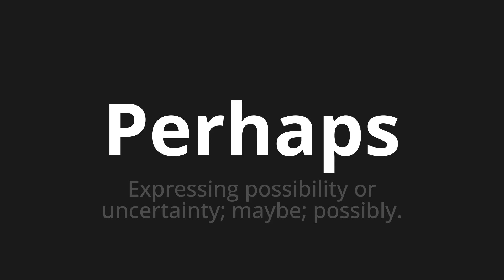How to pronounce Perhaps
🌍 Learn a new language now Master the Pronunciation of 'Perhaps' - which means : Expressing possibility or uncertainty; maybe; possibly. 📝 with @HTPronounce 🎓🗣️ - [Your Guide to English]

Learn to pronounce 'Perhaps' perfectly in English with our easy and engaging tutorial by @HTPronounce! 📖📽️ In this comprehensive video, we provide you with native speaker examples 🗣️👂 and phonetic breakdowns 🎵 to ensure you get the pronunciation just right.

How to say Perhaps in English